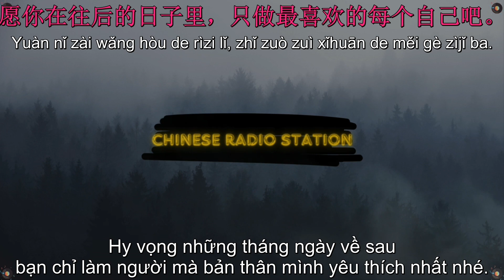RADIO TIẾNG TRUNG [48] | 只做最喜欢的自己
RADIO 48:  只做最喜欢的自己
Giọng đọc: 晓东
Bản dịch thuộc về Chinese Radio Station ☞ Vui lòng đừng Reup